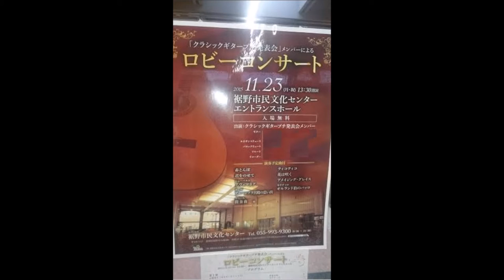三千院 ロビーコンサート 20151123